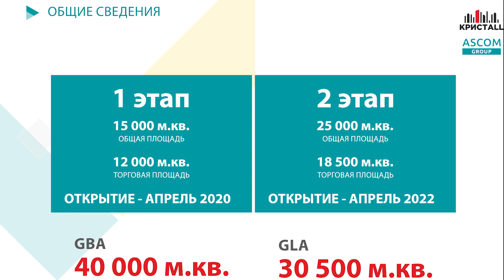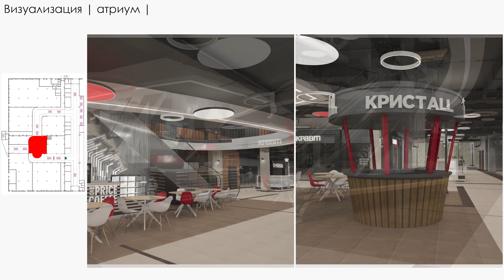ТРЦ Кристаll. Гомель, ул. Ильича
Обзор площадки стоящегося торгово-развлекательного центра в г. Гомель, ул. Ильича. В новом объекте планируется открытие сетевых fashion-ритейлеров, насыщенный фуд-корт, развлекательная зона и крпуный продуктовый оператор Green